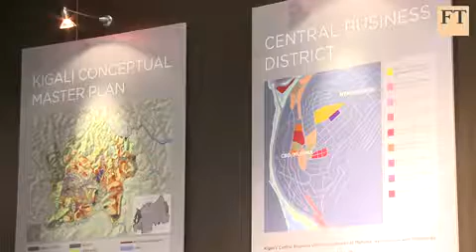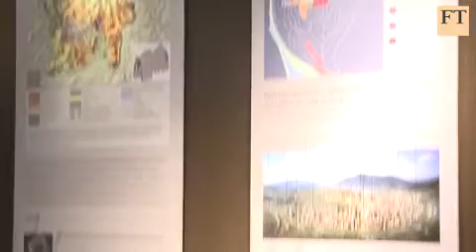KIGALI City Masterplan by Rwanda PM in CANNES MIPIM 2011 Congres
Rwanda's Prime Minister Bernard Makuza talkes to Claer Barret about the country's ambitions plans for the country's capital city - Kigali.